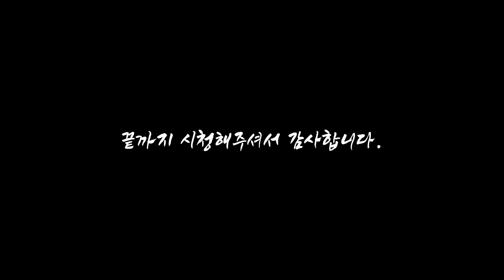17 마늘밭 풀매주기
마늘밭 풀매주면서 이런저런 이야기 해봅니다.